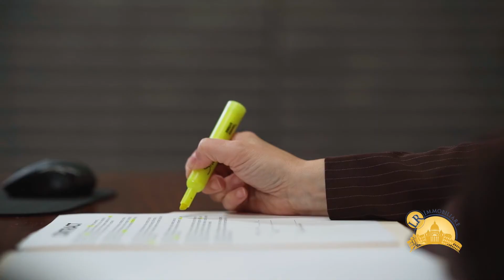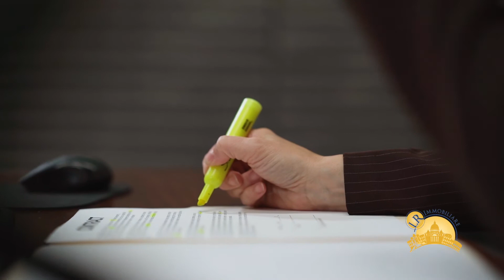I cacciatori di caparra nel mercato immobiliare.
Leonardo Raso, agente immobiliare professionista con oltre 20 anni di esperienza, con questo video mette in guardia dal rischio dei cacciatori di caparra coloro che volessero vendere il proprio immobile con il fai-da-te. I rischi sono molto alti e le conseguenze economiche potrebbero esser devastanti!